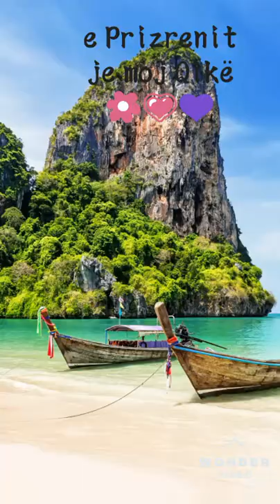e Prizrenit je moj Qikë 💃💜 (copy)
Ernim ft Nezim - Traumfrau (original) 😀